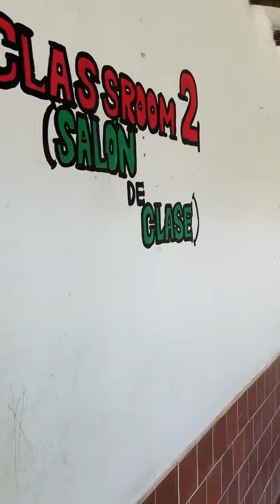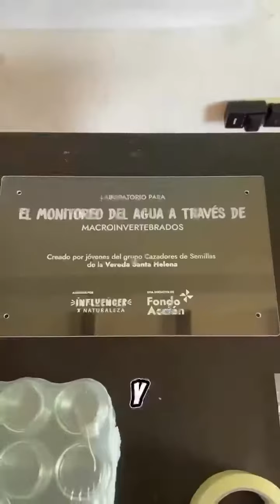Laboratorio de macroinvertebados - Influencer x Naturaleza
Conoce el parche número 1 de acciones x el planeta de @influencerxnaturaleza y @fondoaccion

Llegamos hasta el departamento de Santander a conocer estos jóvenes maravillosos, llenos de energía, entusiasmo.

Pronto conocerán del trabajo que realizan en su comunidad, en este encuentro se les entregaron insumos y herramientas que contribuyen a cumplir sus sueños de tener el laboratorio de macroinvertebrados

Jóvenes que aportan desde sus capacidades y conocimiento para que su comunidad pueda acceder a mejor calidad de Agua.

Somos